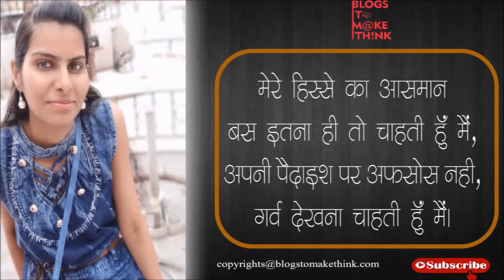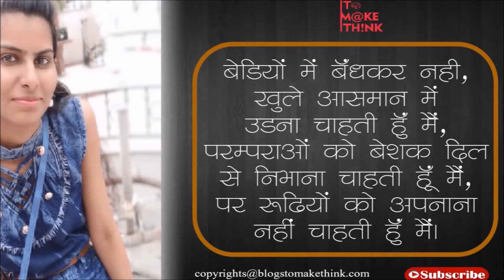मेरे हिस्से का आसमान | सुरभी कानूनगो | Show Your Talent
कवित्री सुरभी कानूनगो द्वारा रचित एक कविता जिसका शीर्षक है "मेरे हिस्से का आसमान"।
आपको यह कविता कैसी लगी आप कमेंट में जरूर लिखिए और यदि आप भी अपनी कविता हमारे माध्यम से इस यूट्यूब चैनल पर अपलोड कराना चाहते हैं तो हमसे 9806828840 पर संपर्क करें धन्यवाद ।

कांप गई रूह मेरी | Sujata Sisodia
मैंने जब डॉ प्रियंका रेड्डी के साथ हुए हादसे के बारे में सुना तो मेरी रूह कांप गई ।

अहिल्या आज भी बनती है | हम जिंदगी से क्या चाहते हैं | पूनम धाबाई | Ajmer Poetry Club | WE Award